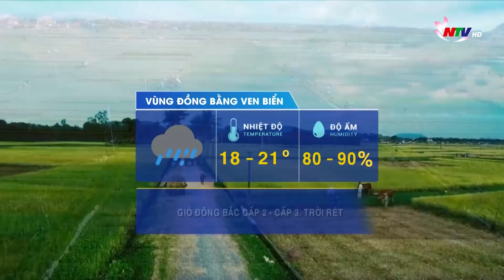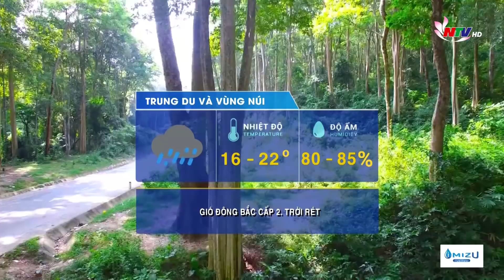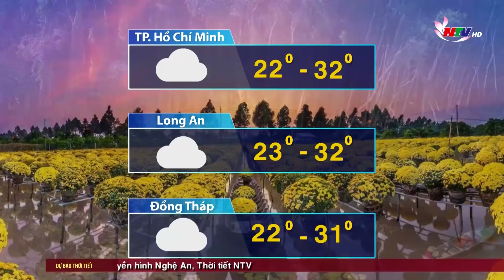Bản tin Dự báo Thời tiết đêm 12/01, ngày 13/01/2022